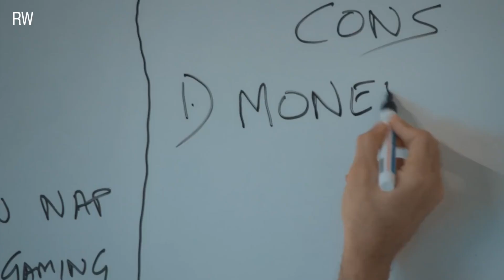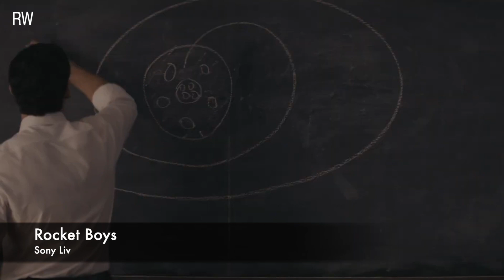Top 5 INDIAN Web Series 2022 to Watch on Mx Player, Disney+ Hotstar and Sony Liv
This video is about Top 5 Indian Web Series of 2022. These Indian web series can be watched on Mx Player, Disney+ hotstar or on Sony liv. This list of hindi web series is balanced by picking up web series from every genre.

Songs Credit -- Vlog Chill Electronic by Infraction